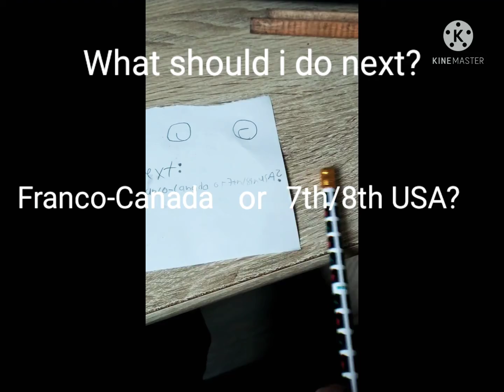made my countryball cuz why not